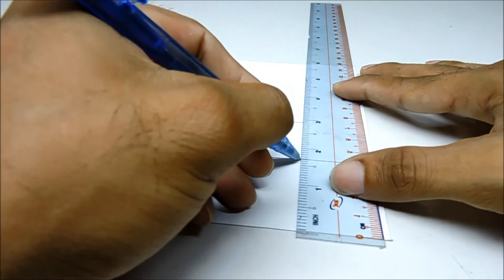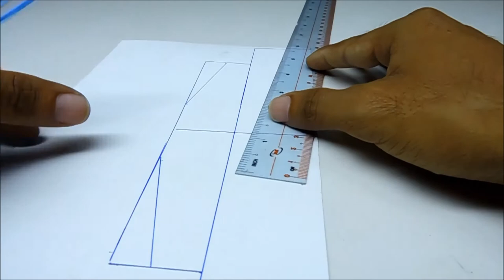How To Make Glider (Plane) From Paper DlY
How To Make Glider From Paper DlY